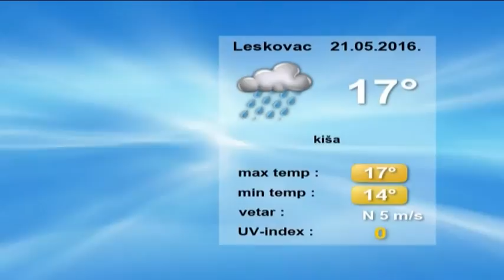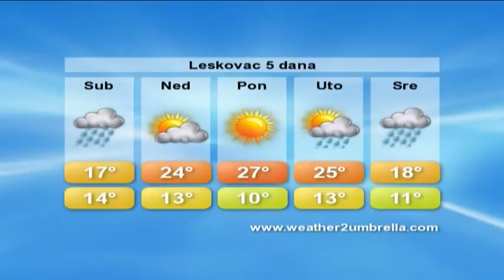belami.rs - VREMENSKA 21.5.2016.